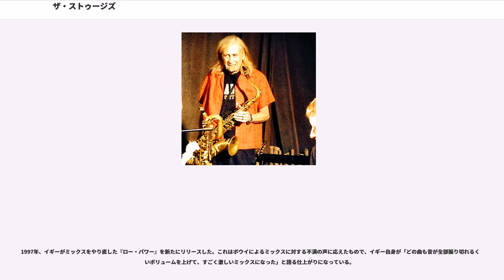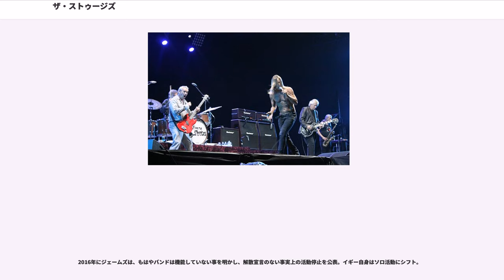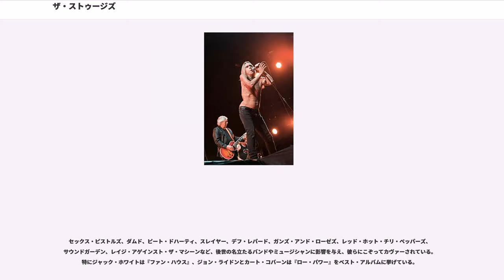ザ・ストゥージズ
ストゥージズ（The Stooges）は、アメリカ合衆国出身のロック・バンド。

1960年代末のガレージロックを代表するグループの一つ。フロントマン イギー・ポップの過激なパフォーマンスが特徴で、後のパンク/ニュー・ウェイヴに大きな影響を与えた。

2010年『ロックの殿堂』入り。ローリング・ストーン誌選出「歴史上最も偉大な100組のアーティスト」第78位。

1967年、ボーカルのイギー・ポップ（Iggy Pop）、ギタリストのロン・アシュトン（Ron Asheton）およびドラマーのスコット・アシュトン（Scott Asheton、ロン・アシュトンの弟）のアシュトン兄弟、そしてベーシストのデイヴ・アレクサンダー（Dave Alexander）によって結成される。初期はサイケデリック・ストゥージズとして活動していたが、後にザ・ストゥージズに名乗りを変える。"stooge"とは、「ぼけ役」、「まぬけ」といった意味。

1969年、元ヴェルヴェット・アンダーグラウンドのジョン・ケイルのプロデュースにより、デビュー・アルバム『イギー・ポップ・アンド・ストゥージズ』（The Stooges）を発表。全米最高106位と商業的には成功しなかったが、同じエレクトラ・レコードに所属するMC5と並んでガレージ・ロック（オリジナル・パンク）の代表的存在と目される。

フロントマンのイギーは、客の注目を惹くためステージダイブをしたり、ピーナッツバターを体中に塗ったり、ステージに散りばめたガラスの破片の上を転がったりするなど、身体を張ったパフォーマンスを展開した。

1970年には、セカンド・アルバム『ファン・ハウス』（Fun House）を発表。同作では新たにサックスを加え、スティーヴ・マッケイ（Steve MacKay）が参加している。ところが、売上は前作より伸び悩み、チャートインすら果たせず、エレクトラとの契約も打ち切られる。さらに、アルコール中毒になっていたデイヴが解雇され、ベーシストはジーク・ゼトナー（Zeke Zettner）、ジミー・レッカ（Jimmy Recca）と目まぐるしく入れ替わった。また、イギーを筆頭にロンを除くメンバーはヘロインに溺れ、活動休止状態に陥ってしまう。

1971年、イギーはデヴィッド・ボウイに出会い、ボウイの協力の下でアルバムの制作を開始する。当初はギタリストのジェームズ・ウィリアムソン（James Williamson）に新たなリズム隊を加えた編成となる予定だったが、結局アシュトン兄弟を呼び寄せることとなった。ギターはジェームズが弾くことになったため、ロンはベースに転向した。

1973年、『ロー・パワー』（Raw Power、邦題は『淫力魔人』）を「イギー・アンド・ザ・ストゥージズ」の名義でコロムビア・レコードから発表。ボウイがミキシングを担当した。しかし、全米182位に留まり、ツアーの途中でコロンビアはレコード契約を解除。ボウイの所属するメインマン・マネージメントからも見放された。

翌1974年2月、イギーのヘロイン中毒、活動の行き詰まりなどが原因でストゥージズは解散した。

解散中の1975年、イギーはジェームズとともにレコーディングを行い、1977年に共同名義のイギー・ポップ＆ジェームズ・ウィリアムソンとしてアルバム『キル・シティ』（Kill City）を発表。また、ロン・アシュトンは、3代目ベーシストのジミー・レッカ、元MC5のドラマーであるデニス・トンプソンらとザ・ニュー・オーダーを結成し、アルバムを発表した。

1977年、イギーは再びボウイと組んでソロ・デビュー。バンドでは得られなかった商業的成功を手にする。

1997年、イギーがミックスをやり直した『ロー・パワー』を新たにリリースした。これはボウイによるミックスに対する不満の声に応えたもので、イギー自身が「どの曲も音が全部振り切れるくらいボリュームを上げて、すごく激しいミックスになった」と語る仕上がりになっている。

2003年、イギーとロン、スコットの3人に、元ミニットメンのマイク・ワットをベーシストとして加え、29年ぶりに再結成。後に、スティーヴも参加。

2007年、34年ぶりのアルバム『ザ・ウィヤードネス』（T...